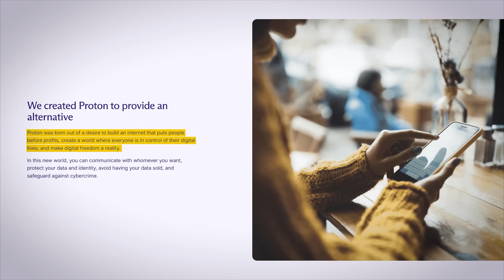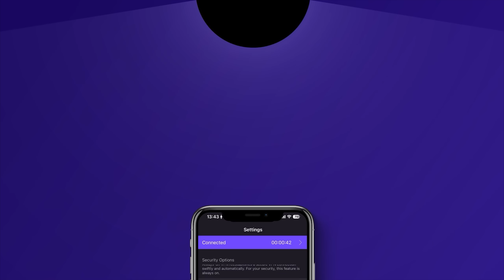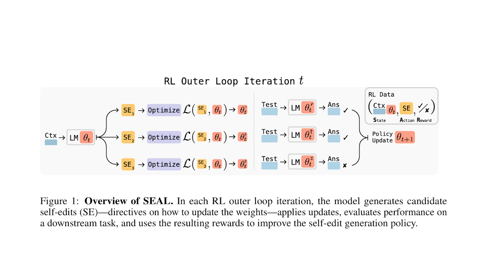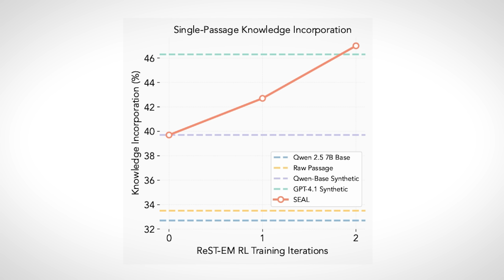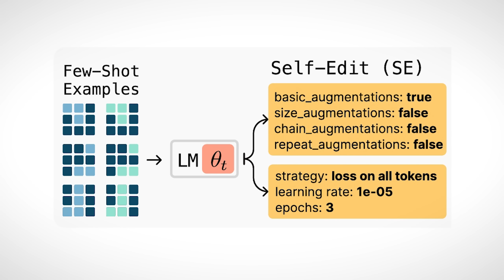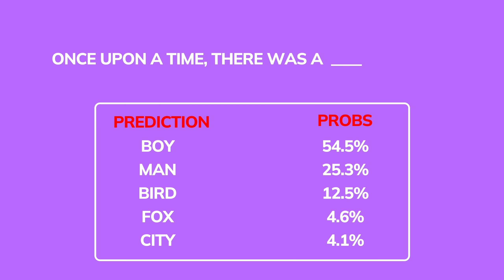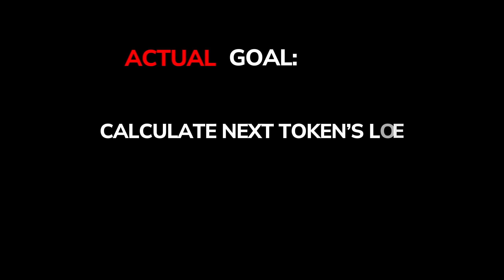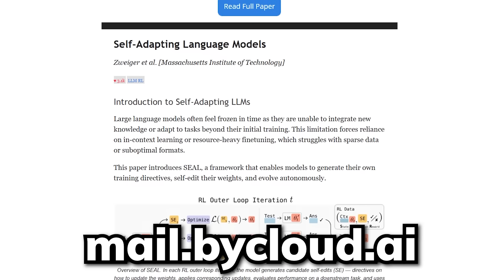If AI's So Good, Why Can't It Make Its Own Data? [SEAL]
Can a neural network write its own data and skyrocket past GPT-4? In today's video, we dissect the brand-new “Self-Adapting Language Models” paper (SEAL), where an LLM fabricates synthetic data, tunes LoRA adapters, and after just two rounds, outperforms much larger models on SQuAD and ARC.

Try out my new fav place to learn how to code

This video is supported by the kind Patrons & YouTube Members:
Toru Mon